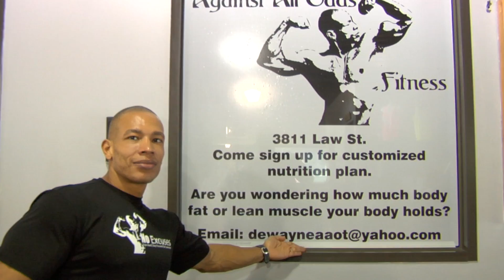DEWAYNE MALONE TEXAS Top trainer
Get your copy of The Dewayne Malone Texas Titan Show at againstalloddsfitness.com. In part 1 of this hour long interview, Dewayne and his client Nichola discuss healthy eating and trainer selection with Atlanta's own, "Therapy Girl."  Get your copy of The Dewayne Malone Texas Titan Show